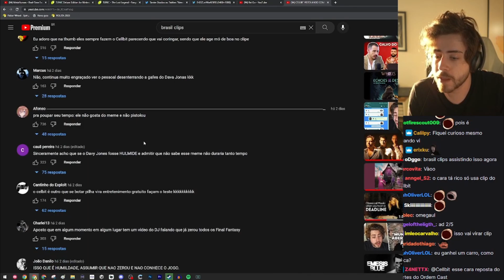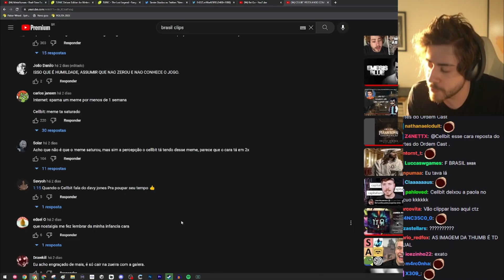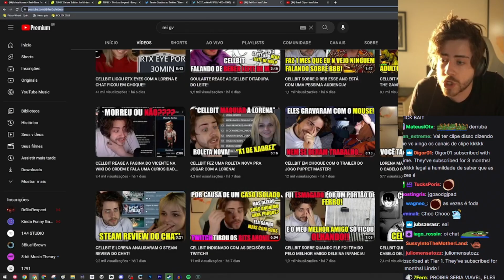CELLBIT SOBRE OS CLICKBAITS DOS CANAIS DE CORTES!!!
✨Contexto: Cellbit iniciava a live quando alguém no chat perguntou do Wesker (Um meme de davy jones), isso o fez lembrar sobre os canais de corte...

📌Clipe do dia:
22/03/2023